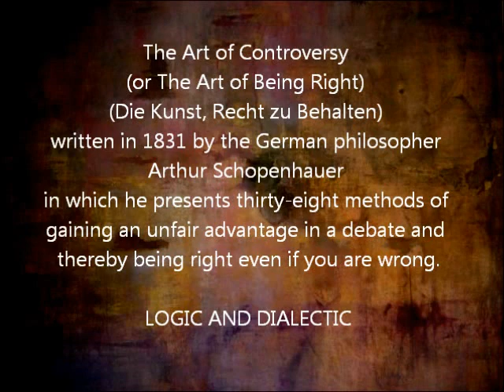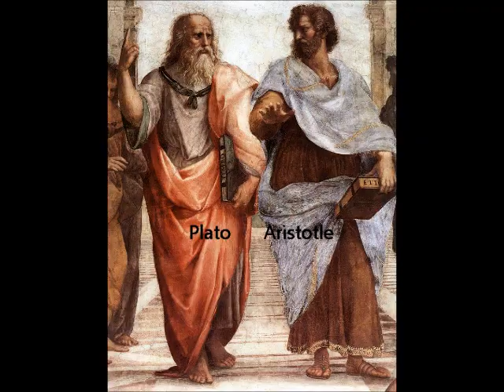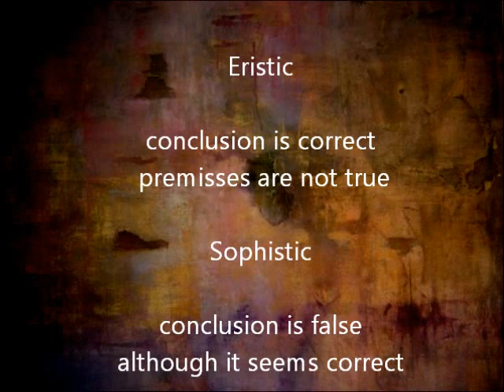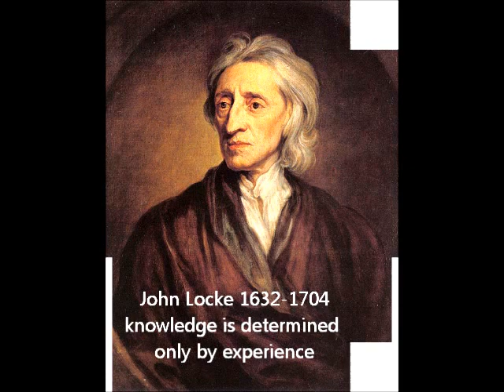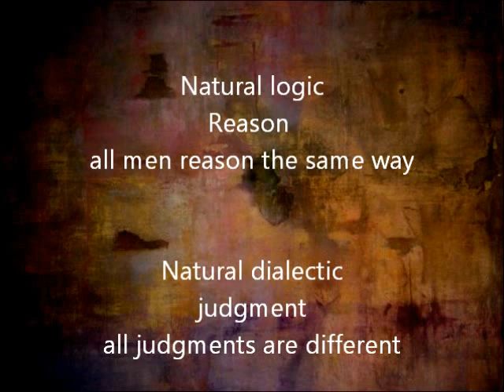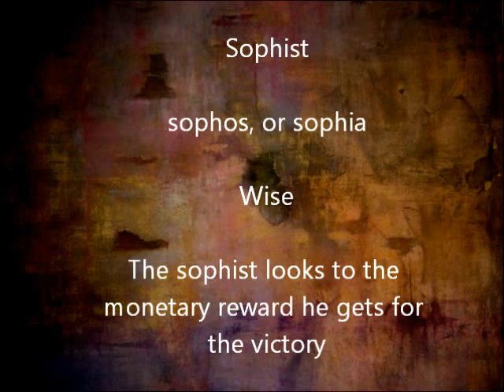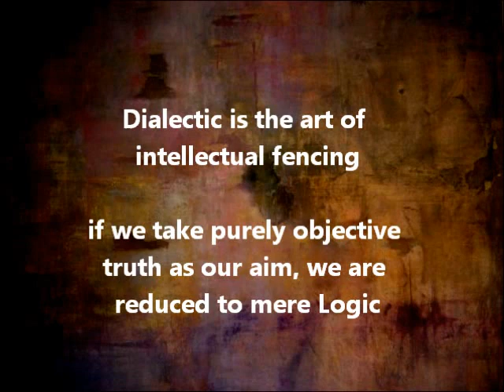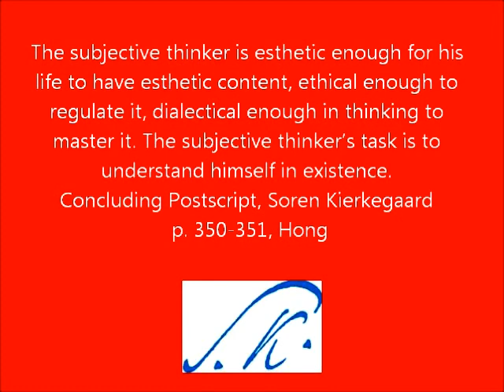Arthur Schopenhauer and Soren Kierkegaard "The Art of Being Right"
Arthur Schopenhauer, 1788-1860, was a German philosopher who wrote several books about the primacy of the will in everyday life.  This is the preface to his 1831 essay "The Art of Controversy (or The Art of Being Right)". It's a guidebook for "intellectual fencers". He was a follower of Aristotle in his thinking but differed from him in some of his conclusions. He was against the ideas expressed by Immanuel Kant and Friedrich Hegel. This essay deals with logic (objectivity) and dialectics (subjectivity). Aristotle says, "Logic or Analytic is the method of arriving at true conclusions while Dialectic is the method of arriving at conclusions that are accepted or pass current as true." Rhetoric and Dialectic aim at persuasion. Analytic and Philosophy aim at the truth according to the philosophers.

Soren Kierkegaard used some of Schopenhauer's ideas in his thinking.

"The dialogue [Protagoras] is aware of a lack of conclusion-indeed it seems to take a certain pleasure in the fascinating game of demolition and does not relish only an annihilation of the Sophist. Socrates himself says, "The present outcome of our conversation seems, like a human being, to approach us and to laugh at us and, if it could speak, would say: 'What strange people you are, Socrates and Protagoras.' " That is, after the two antagonists have tried every kind of grappling, following Protagoras's abandonment of his epideictic discourse, in that Socrates asks the questions at first and Protagoras answers, and then the latter asks the questions and the former answers, and finally Socrates once again is the questioner and Protagoras the answerer, and thus, to use a possibly illuminating expression, they have repeatedly weighted the salt with each other, there is the curious turn that Socrates defends what he has wanted to attack and Protagoras attacks what he has wanted to defend. The whole dialogue is reminiscent of the well-known argument between a Catholic and a Protestant that ended with their convincing each other, so that the Catholic turned Protestant, and the Protestant turned Catholic, except that here the ridiculous is taken up in the ironic consciousness.

Kierkegaard's note: The anecdote I refer to here provides the second form of an ironic negative result, for here the irony is due to arriving at an actual conclusion. But since the actual conclusion is wholly personal and as such is neutral to the idea, and since the Catholic convert presumably will in turn have the same persuasive power over the newly hatched Protestant as the latter had over him in the first lap, and so on, we perceive the possibility of a never-ending dispute that for the disputants is at all times convincing despite the fact that neither of them has a conviction at any time. There is only the relation of correspondence between them, so that the moment A is Catholic B becomes Protestant, and the moment B becomes Catholic A becomes Protestant, which means, of course, that neither of them changes his habitus [inner disposition] but each of them changes his suit [Habit].
Soren Kierkegaard, The Concept of Irony, Hong 1989 p. 56-57

Here is a link to "The Art of Controversy" from librivox.org and a link to Kierkegaard's book Philosophical Fragments.